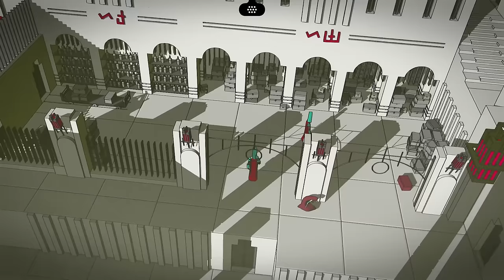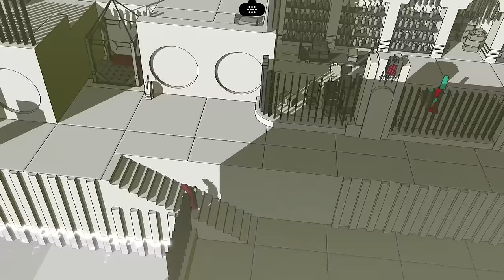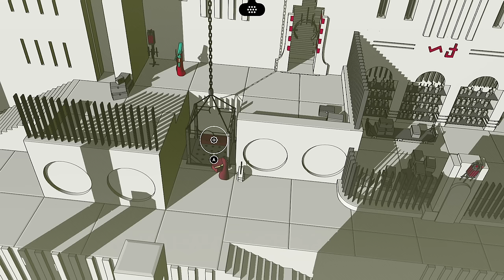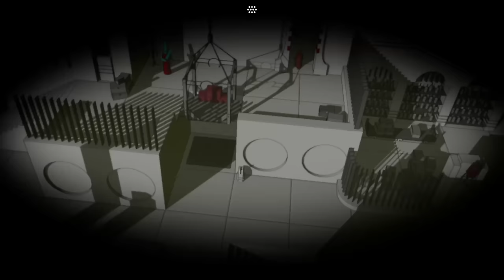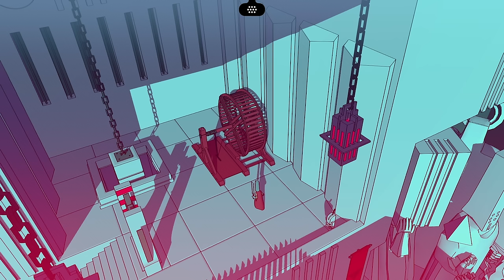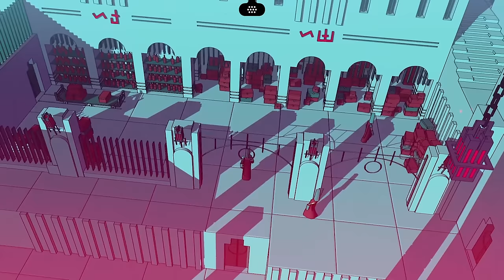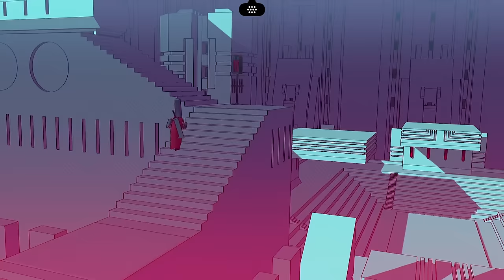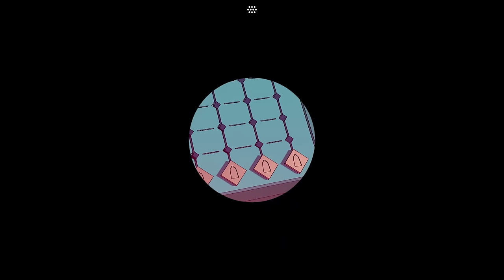Chants of Sennaar - #4 - Masters of Disguise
And also words. We're great at those as well.

_______▼ PLAYLIST ▼_______

________▼ TWITCH ▼_________

________▼ MERCH ▼_________

________▼ SOCIALS ▼_________

_______▼ CREDITS ▼________

________▼ MUSIC ▼_________